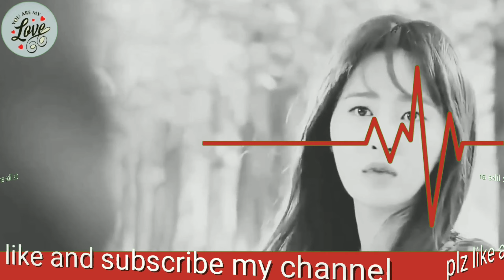China Story Romantic Song WhatsApp status video song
China Story Romantic Song WhatsApp status video song, New Whatsapp Status Video Tui chara AK Akta din || Hajar Jonom Chaina tomay Akta jonom Sudhu Chabo, Whatsapp Status Video - chinna chinna kannasaivil, whatsapp status China videos funny 2019 pranks Replays 100 times still best funny # 3

muslim whatsapp status,muslim whatsapp group link,muslim whatsapp dp,islamic whatsapp status,whatsapp video,new islamic status,
islamic status urdu,new islamic status in english,islamic msg for whatsapp,islamic status for girl,islamic whatsapp status video,islamic whatsapp status download,islamic status messages in english,
hijab girls whatsapp status,muslim hijab girl whatsapp status,
muslim hijab girl love song,muslim hijab beautiful girl,love Whatsapp